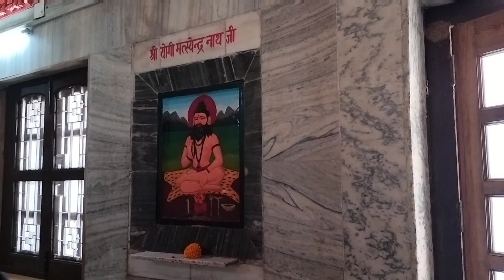गोरखनाथ मंदिर दर्शन और जानिए कैसे बाबा गोरखनाथ ने हटायी बहुत बड़ी मुसीबत हमारे ऊपर से